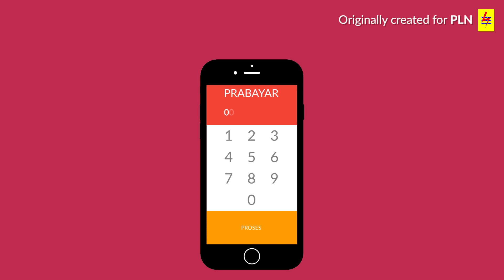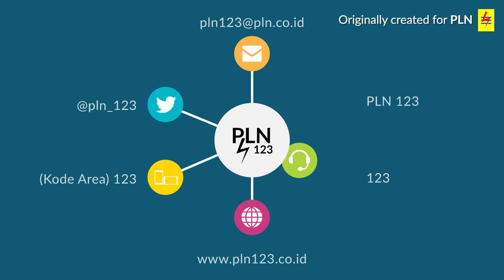mobEl Video Introduction